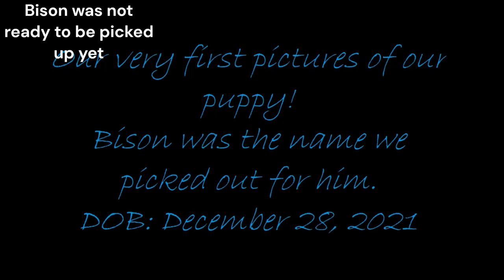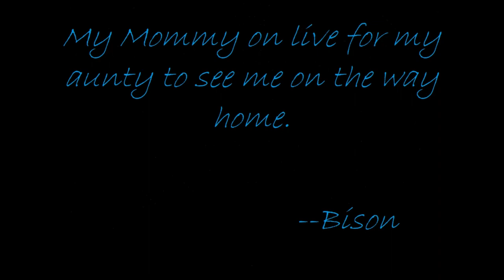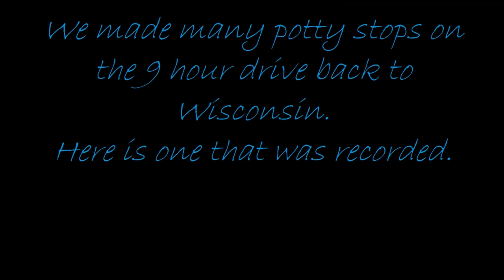Picking up my chow chow!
This is my video of pictures of Bison before we picked him up and pictures and videos on the day that we picked him up. My first Chow Chow puppy.